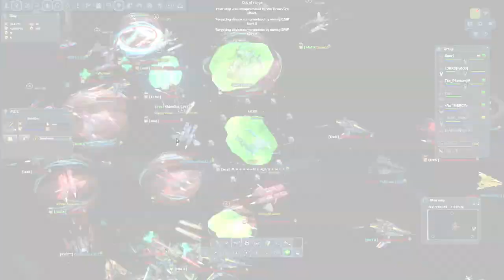Darkorbit - MotU Still Stompin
Big fight from the other night in 4-2

MotU + 667 = Carnage